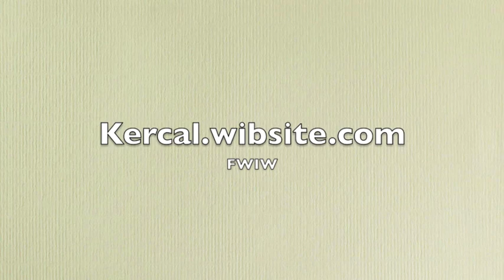Spidey and Sandy a ninety minute Brushes pic drawn on a bus...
Spider Man and the Sandman drawn on a bus journey to and from work.